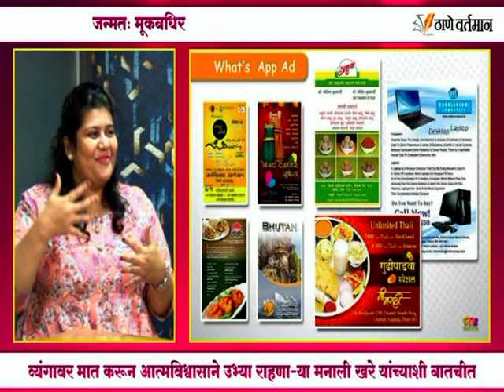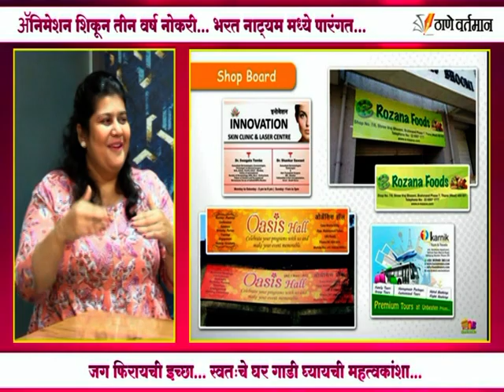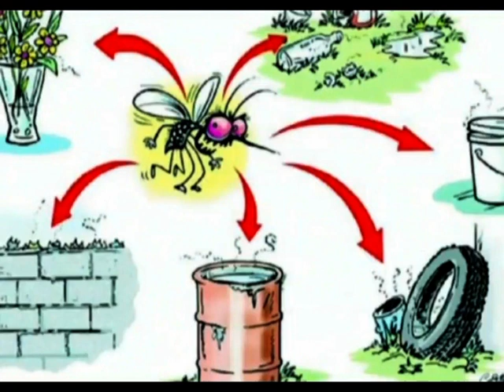Thane Vartaman 6 March 2024